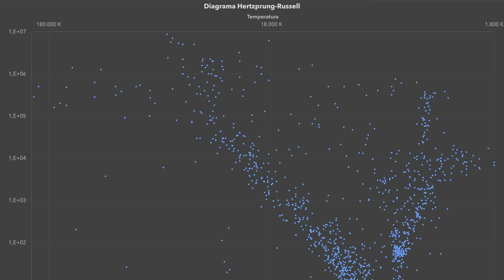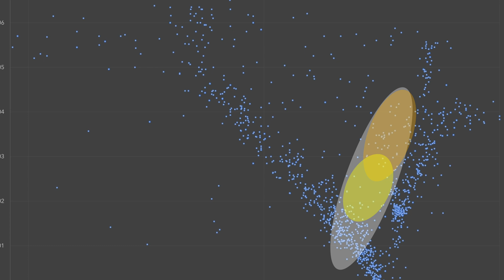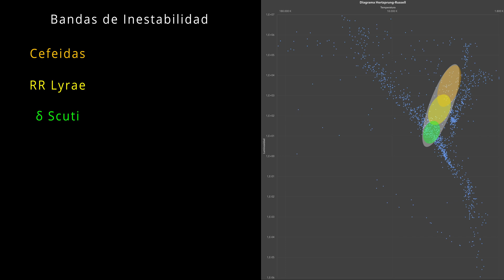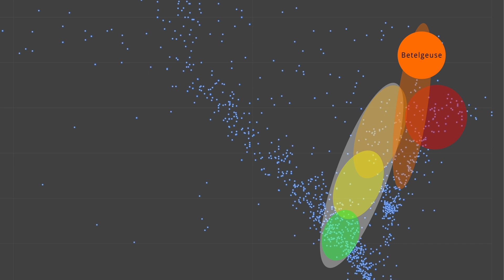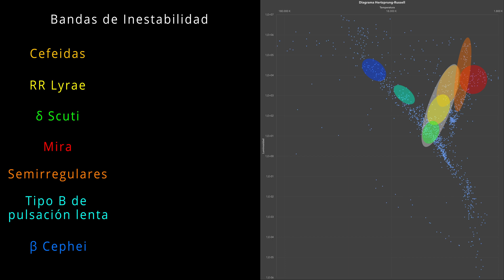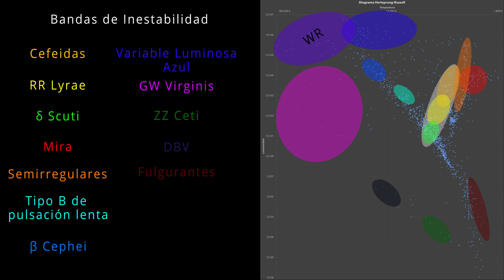Evolución estelar II: bandas de Inestabilidad | Diagrama Hertzprung - Rusell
De nuevo, el Diagrama H-R nos facilita a entender en qué momentos de sus vidas las estrellas se vuelven inestables y se convierten en estrellas variables. Las estrellas variables se sitúan en las bandas de Inestabilidad del diagrama. En este vídeo se ven las bandas de inestabilidad más comunes.

Guión creado por: Joan Tisdale
Animaciones creadas por: Joan Tisdale
Voz en Off: Joan Tisdale
Animaciones creadas con: Adobe After Effects

Referencias:
1. Casas del Castillo, R., 2006. Variación De Los Observables No Adiabáticos En El Diagrama HR Y Estudio De La Influencia De La Rotación. Doctor en Ciencias Físicas. Universidad de Granada.

2. n.d. Evolución Después De La Secuencia Principal.. [ebook] Ciudad de México. [Accessed 4 October 2020].